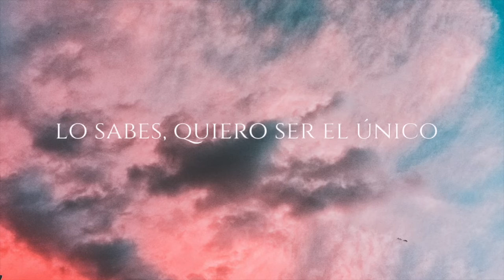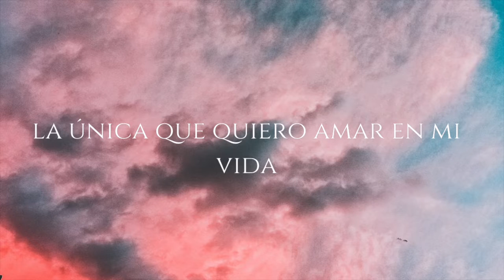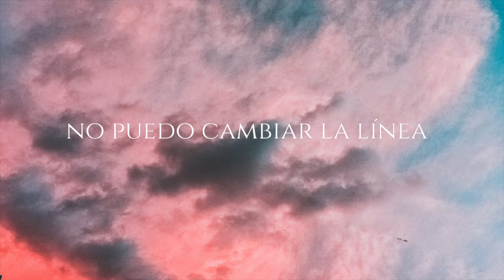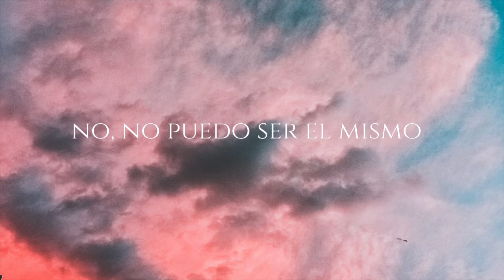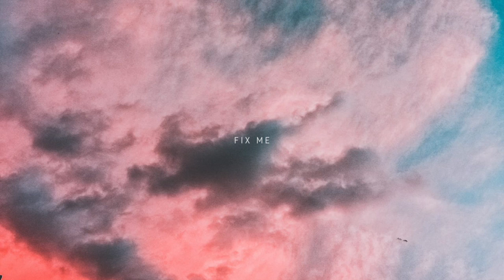❄️ Fix Me - Ricardo De Santiago (Original Song)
🎹 Free for nonprofit use only with credit in title or link to Spotify and Applemusic